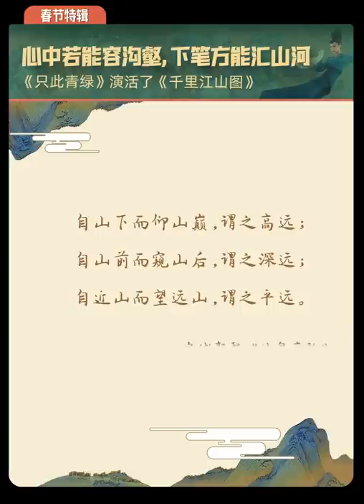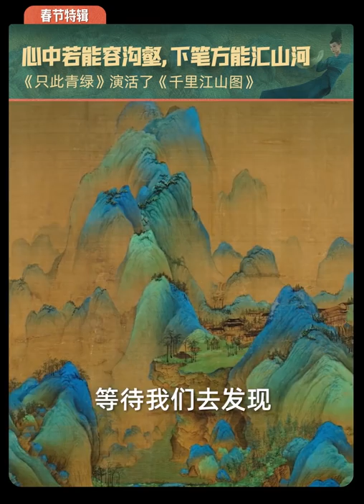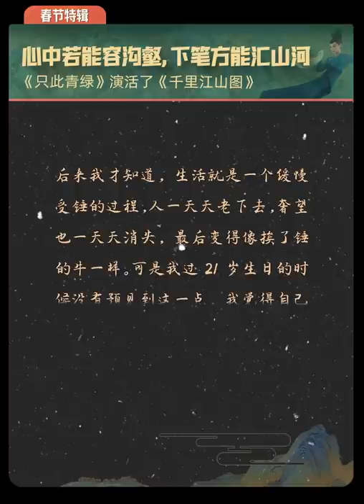春晚《只此青綠》演活了《千里江山圖》【意外藝術EYArt】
有它才有春晚《只此青綠》美的是舞蹈，更是文化，今天講《千里江山圖》 背後一千多年前的故事。

🎨其他更多系列視頻：
三星堆：沉寂三千年的文明古國，一朝面世顛覆歷史